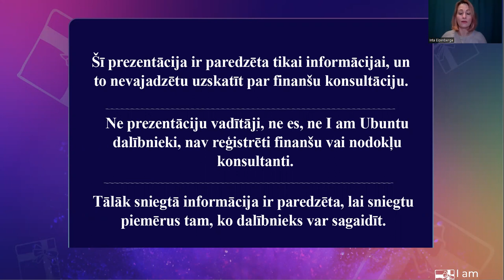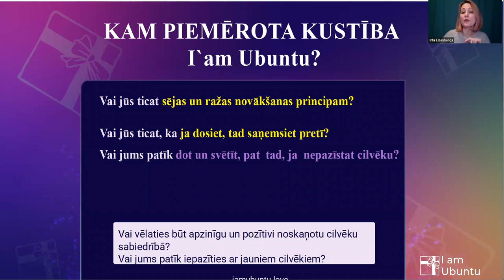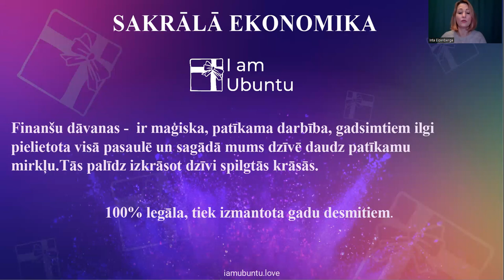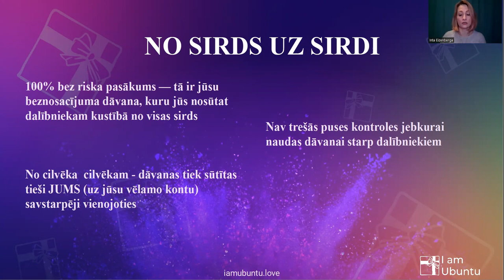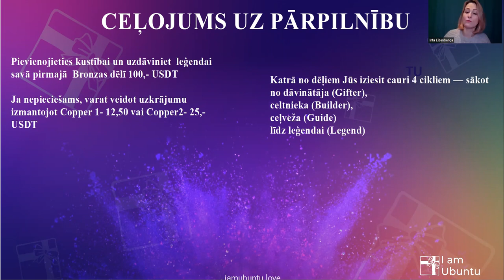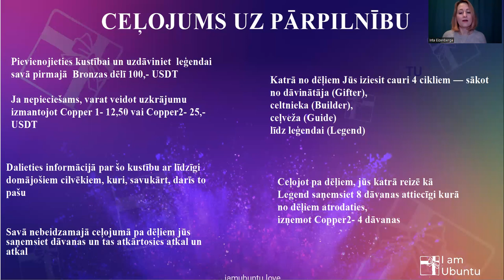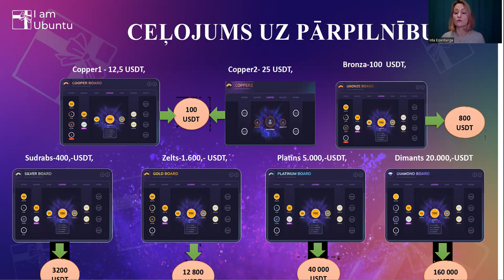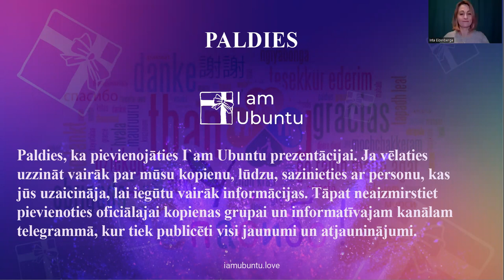Kas ir I am UBUNTU ??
I'am Ubuntu  Eiropas jauna platforma ar algoritmu, kas palīdz ikvienam sasniegt labklājību izmantojot dāvināšanas aktivitātes un Ubuntu filozofiju veidojot kopienu.
Ja vēlaties uzzināt vairāk:
☝️☝️☝️ or join my Telegram ❗️❗️❗️
I am UBUNTU is A new European platform with an algorithm that helps everyone thrive through philanthropy and Ubuntu's community-building philosophy.
😉you will learn a lot of useful information ❗️❗️❗️
✅ Give and get rich!
A gift movement that creates abundance!
A new, fast-paced, global organization based on
😉 Philosophical teachings of African peoples "UBUNTU".
One of the definitions of Ubuntu is: "I am because we are!" In other words, man does not exist in isolation as he thinks. We are all interconnected and simply cannot have a separate existence because we are part of something Greater, Living, Real.
😉What exactly does Ubuntu mean?
Ubuntu is a philosophical doctrine of African peoples based on the spiritual unity of humanity. From the African Xhosa and Zulu languages, "ubuntu" roughly translates as "mankind against others" and "a higher power that unites all of humanity."
UBUNTU - 😉I am - The value of our movement:
Hello friends, it's a jet bomb❗️❗️❗️
Everyone gets it risk-free.
Entrance starting from 12.50 USDT one time.!!!
But in return you get 8 gifts for the gift amount of a specific limen in USDT
 ❗️❗️❗️ Active people can get more than 800-3200 USDT even in a week!
But during the year you can get more than 20000 USDT GIFTS ❗️❗️❗️
😖 YOU CAN'T INVITE!!!
😖 WHERE CAN I FIND PARTNERS!?️
❗❗ THIS PROBLEM NOW RESOLVED
AUTOMATIC ATTRACTION OF PARTNERS❗❗
  Thanks to ARTIFICIAL INTELLIGENCE, this element is your best helper ❗❗
✅ - The system searches and brings people from Telegram.
Scrupulously collects all those who may be interested in making money on the Internet.
✅ - Meet and start communication.
✅ - Conveys the essence of your proposal.
✅ - Eliminates those who are not interested, but will make interested ones a partner in your any project❗❗